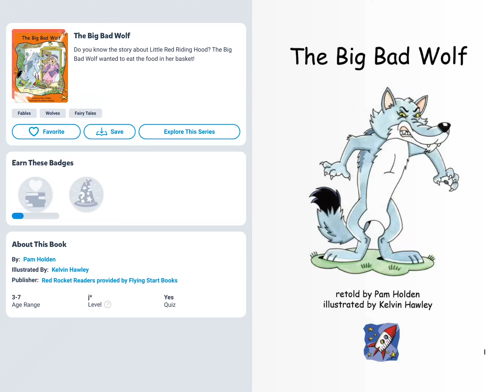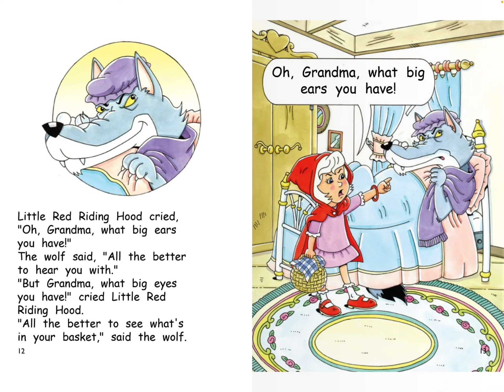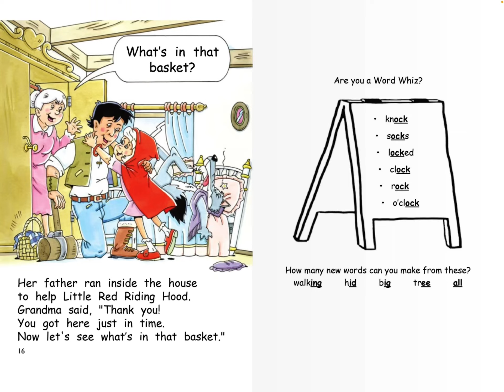The big bad wolf